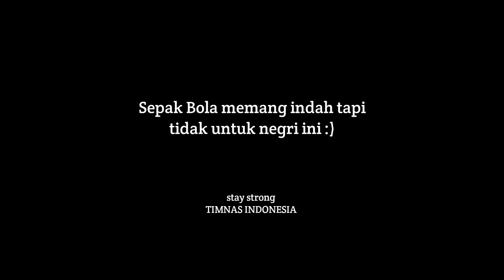Kumpulan 10 TEMPLATE JEDAG JEDUG CAPCUT TERBARU PALING KETCHEEE MIRIP AM 😱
10 Template JJ CAPCUT 🎟️ kuyy langsung di pake aja Templatenya 👇

1.) Ketik "Pe" Yg Balas

Tutorial JEDAG JEDUG CAPCUT yang kleann cari ada di Channel YouTube ini Gaessss😎 semoga bermanfaat 🙏